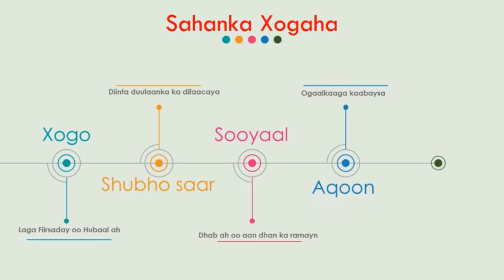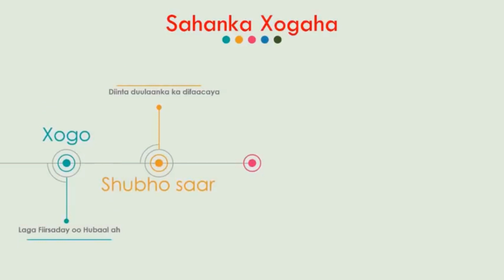50 sano ayay 600 oo nin dishay | carmal dumarka wada carmalaysay.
iyada oo u haysata in ay dumarka caawinayso ayay600 oo qoys ubadkoodii agoomaysay, iyada iyo dumarka qoysaskaaskaas ooiskaashanayaana ay 600 oo nin wada dileen.